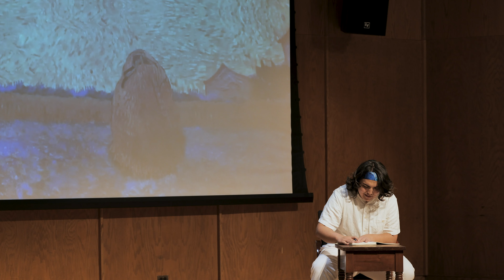Dear Theo - Ben Moore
From Dear Theo: a Master's Recital
Bo Shimmin, Tenor
Natalie Sherer, Piano

Dear Theo - Ben Moore (Complete Cycle)
1. The Red Vineyard
2. I Found a Woman
3. Little One
4. The Man I Have to Paint
5. When I’m at Work
6. Already Broken
7. Souvenir